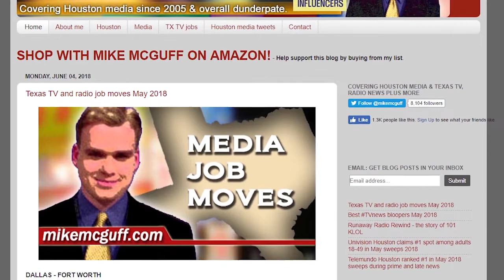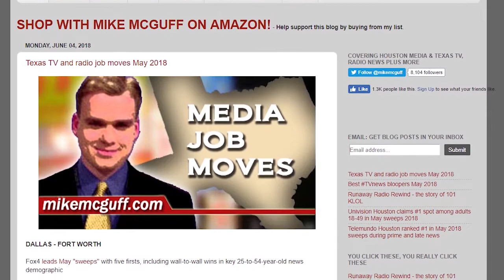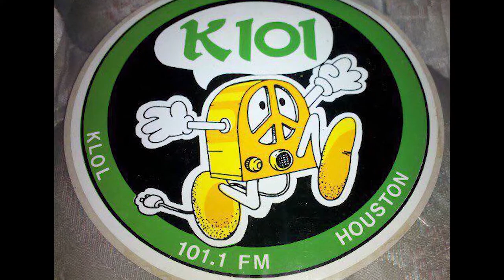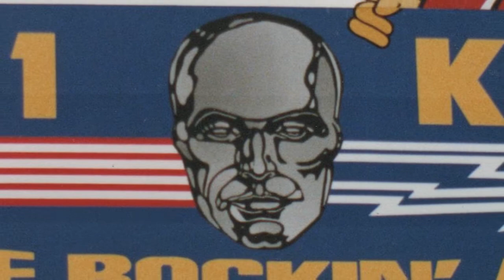EP. #26 "KLOL & The Media Giants"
We are revisiting how the media giants took over mostly all of the family owned stations. And stick around for another Uncle Waldo!